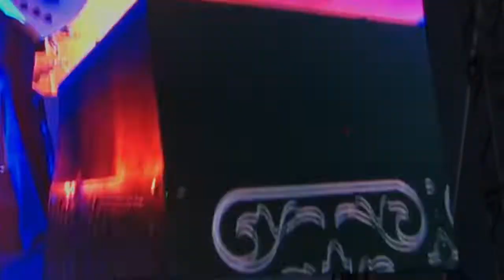All these things that I have done☘️, live from Dublin 2018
All these things that I have done ☘️
The Killers Somebody live R.D.S ,Dublin 2018